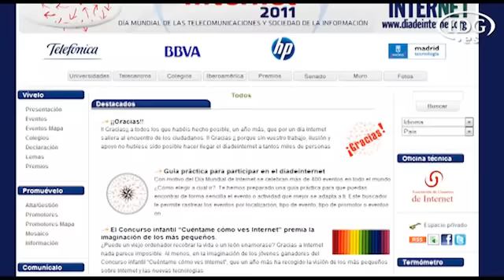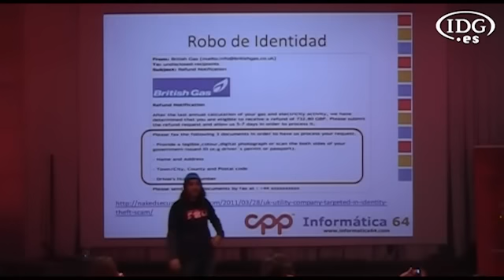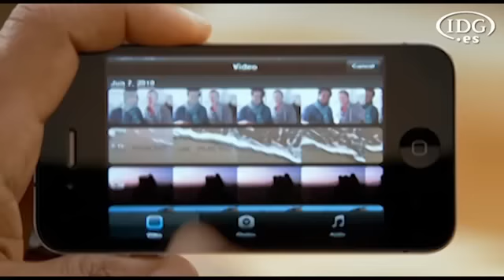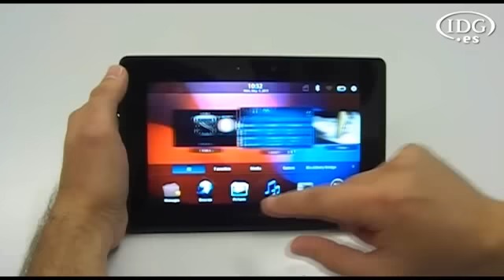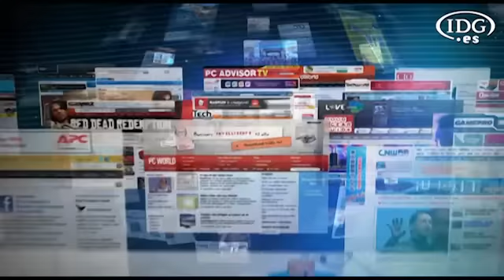Informativo semanal de IDG TV (20/05/11)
Informativo semanal de IDG TV con toda la actualidad del mundo tecnológico. Esta semana, el informativo recoge las noticias más destacadas de los últimos siete días, entre ellas, destacamos:

Como cada 17 de mayo, se ha celebrado el Día de Internet, una jornada que busca conmemorar todo lo bueno que aportan las Nuevas Tecnologías a la sociedad. Y, para conmemorar el Día de Internet se han programado más de 300 actos. Se han creado hastags para celebrar el Día de Internet, además de que se han convertido en un referente de cómo la Red ha pasado a ser una parte importante en la vida de los ciudadanos.
Internet anima la "spanish revolution"

En el Día de Internet "no hay nada que celebrar" según la Asociación de Internautas

El robo de identidades, una creciente amenaza en Internet

Nueva Apple Store en la Puerta del Sol de Madrid
Tal y como desveló el alcalde de Madrid, Alberto Ruiz-Gallardón, en una entrevista concedida a la Agencia EFE, la tercera tienda de Apple de España estará ubicada en la Puerta del Sol de Madrid, a pocos metros del popular Km 0.
El iPhone 4 y la App Store colocan a Apple en el Libro Guinness

Cuatro compañías quieren la liberación del término App Store

Nokia abandona la marca Ovi de servicios móviles

Microsoft podría estar negociando la compra de Nokia

El Gobierno aprueba el proyecto de la nueva Ley General de Telecomunicaciones

RIM retira mil PlayBooks por un problema en el sistema operativo

PC City traspasa 8 tiendas al Grupo Sonae, propietaria de Worten

Hollywood y Coyote, los tablet Android de Amazon, para finales de 2011